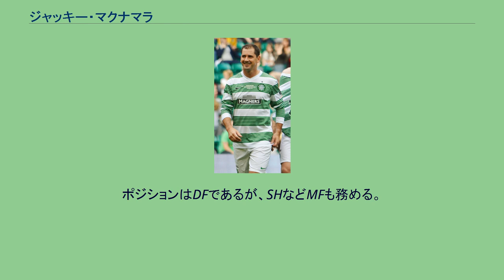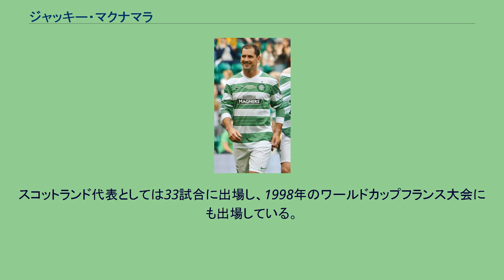ジャッキー・マクナマラ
ダンファームリン・アスレティックFCの選手
パーティック・シッスルFCの選手
ジャッキー・マクナマラ（Jackie McNamara, 1973年10月24日 - ）は、スコットランド、グラスゴー出身の元サッカー選手、サッカー指導者。
ポジションはDFであるが、SHなどMFも務める。
1991年、ダンファームリンにウイングバックとして入団する。
ダンファームリンでの活躍が認められ、1995年にセルティックに移籍。
移籍当初から活躍し、1995-96シーズンのSPFAが選出する最優秀若手選手に選ばれ、スコットランド代表にも選ばれる。
1997-98シーズンにはクラブの9年ぶりのスコティッシュ・プレミアリーグ制覇に貢献すると共に、ライバルであるレンジャーズの10連覇を阻止し、SPFA最優秀選手に選ばれるなどセルティックを代表する選手となる。
2000年から監督に就任したマーティン・オニールの元でクラブの黄金期を経験し、3度のリーグ制覇や2002-03シーズンのUEFAカップ準優勝などに貢献した。
また、2004-05にはキャプテンとしても活躍し、2004年にはSPWAが選出する最優秀選手にも選ばれた。
2004-05シーズン後に、イングランドのウルヴァーハンプトンに移籍。
その後、2007年にアバディーン、2008年にフォルカークに移籍した。
スコットランド代表としては33試合に出場し、1998年のワールドカップフランス大会にも出場している。
バリー・ファーガソンの代わりにキャプテンを務めることもあった。